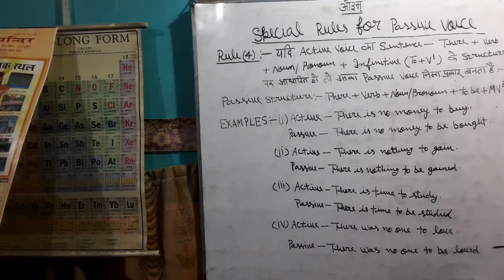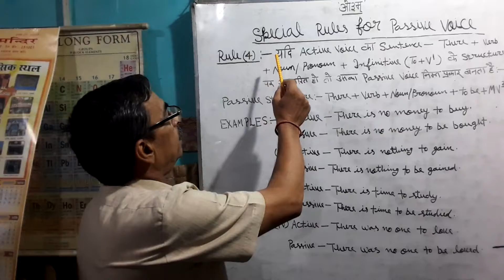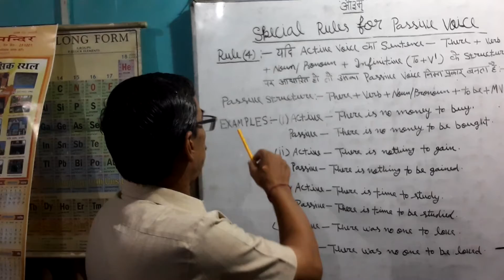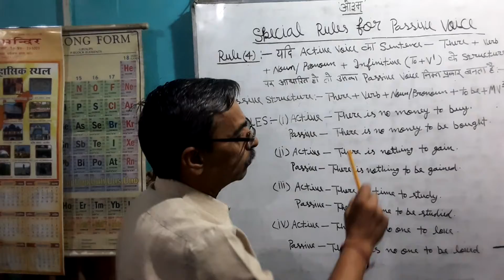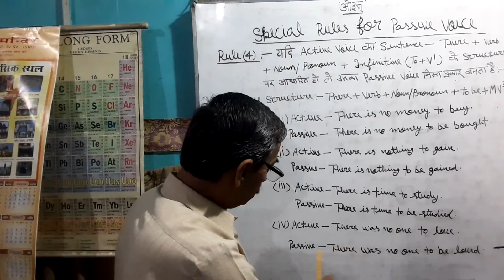AP-15 Active and Passive voice (Infinitive)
Active and Passive voice of the pattern-There +verb + Noun/ Pronoun +Infinitive ( to+verb1)